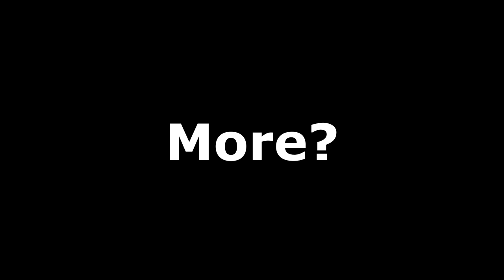Peter Will Solve A Rubik's Cube While Diving In Spider-Man 2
Spider-Man 2